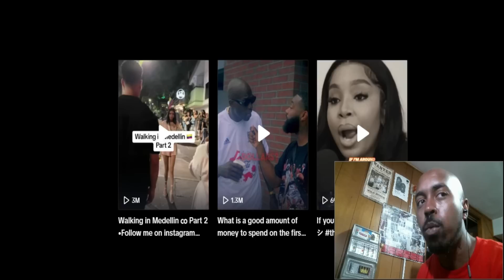Tik Toker GOES VIRAL Breaking GIRL CODE & Telling Men This!